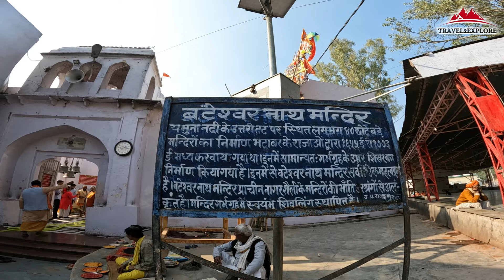Bateshwar mandir | Bateshwar mandir agra | 101 शिव मंदिर | बटेश्वर धाम की पूरी जानकारी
Bateshwar mandir
Bateshwar mandir agra
101 शिव मंदिर
बटेश्वर धाम की पूरी जानकारी
बटेश्वर धामआगरा जिले में स्थित एक गांव है, जोकि आगरा से 70 किलोमीटर पूर्व दिशा में बाह नामक स्थान है | बाह से दस किलोमीटर उत्तर में यमुना नदी के किनारे बाबा भोले नाथ का प्रसिद्ध स्थान बटेश्वर धाम है। यहां पर हर साल कार्तिक शुक्ल पक्ष दूज से बहुत बड़ा मेला लगता है, बटेश्वर अपने वार्षिक पशु मेले के लिए भी प्रसिद्ध है, जो अब लगभग चार शताब्दी पुराना है। यह आज भी बटेश्वर और माई के बीच उसी स्थान पर आयोजित किया जाता है, जिसे राजा बदन सिंह ने मेले के लिए निर्धारित किया था। यह उत्तरी भारत का सबसे बड़ा और सबसे शानदार पशु मेला है। पवित्र यमुना के किनारे, बटेश्वर में बहुत सारे मंदिर हैं, जिनकी संख्या एक समय में 101 थी। इनमें से 42 मंदिर अभी भी यहाँ मौजूद हैं। इस तीर्थ नगरी की सुंदरता इसके घाटों की लंबी श्रृंखला और मंदिरों की श्रृंखला है। कुछ मंदिरों की छतें अभी भी पारंपरिक वनस्पति रंगों से चित्रित अपने सुंदर मूल भित्तिचित्रों को बरकरार रखती हैं। तीर्थनगरी का उल्लेख रामायण, महाभारत, मत्स्य पुराण आदि जैसे पुराने ग्रंथों में मिलता है। भदावर वंश के प्रतापी राजा बदन सिंह ने लगभग 400 वर्ष पूर्व अपनी राजधानी माई से बटेश्वर स्थानान्तरित की थी। कहा जाता है कि वर्तमान मंदिरों का निर्माण उनके द्वारा कराया गया था।
अगर आप हवाई मार्ग से बटेश्वर मंदिर जाना चाहते हैं तो सबसे निकटतम हवाई अड्डा आगरा है। आगरा से ये जगह 70 किलोमीटर दूर है जहां के लिए आप टैक्सी ले सकते हैं। निकटतम रेलवे स्टेशन शिकोहाबाद स्टेशन  है। शिकोहाबाद से बटेश्वर धाम की दूरी 25 किमी है | शिकोहाबाद से बटेश्वर जाने के लिए आपको टैक्सी या फिर ऑटो लेना होगा,
Humne kedarnath Yatra ki full video 3 Part me banayi hai uske link hum aapko share ker rahe hai.